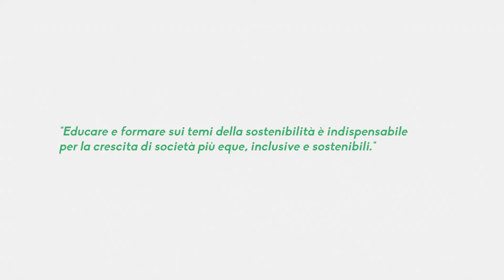Siena Summer School on Sustainable Development - Presentazione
Lunedì 10 settembre al via la prima edizione della Summer School on Sustainable Development organizzata da ASviS - Alleanza Italiana per lo Sviluppo Sostenibile - con Santa Chiara Lab dell'Università degli Studi di Siena, Fondazione Enel, Leonardo, Rete delle Università per lo Sviluppo Sostenibile e le reti UN SDSN Mediterranean e SDSN Italia.
Il prof. Riccaboni presenta la scuola: l'importanza della formazione sui temi dello sviluppo sostenibile e il valore della città di Siena, icona della sostenibilità, da sempre attenta a promuovere uno sviluppo in grado di conciliare dimensioni economica, sociale ed ambientale.